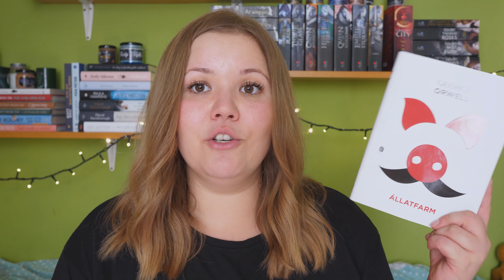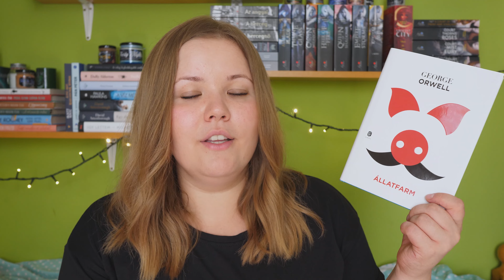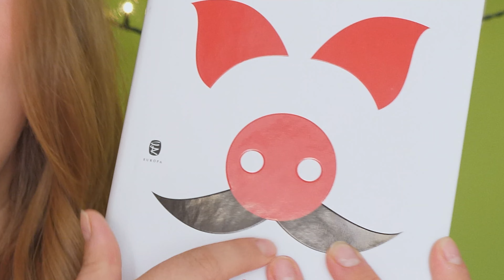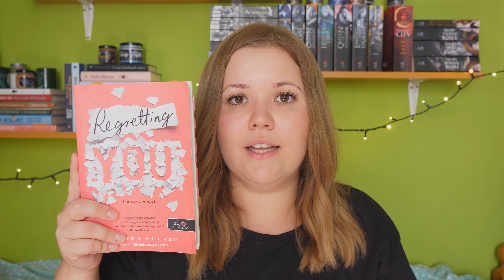Féléves KEDVENCEK | 2022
Sziasztok! A mai videóban 2022 első felének kedvenc könyveit hoztam el nektek!

Music Info:
Title: Tired
Artist: Outdoors
Genre: Aesthetic
Support the Artist:

♪ Mug (Prod. by Lukrembo)